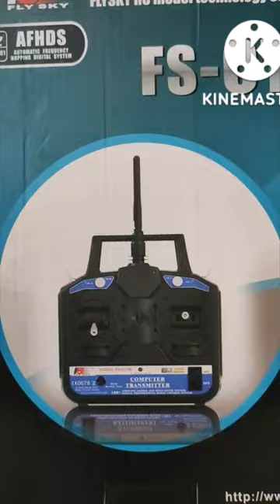Fly-Sky Transmitter and Receiver!!Rc Plane!!Drone,Car,Helicopter Remote control#Mr Rc Indian#FS-CT6B